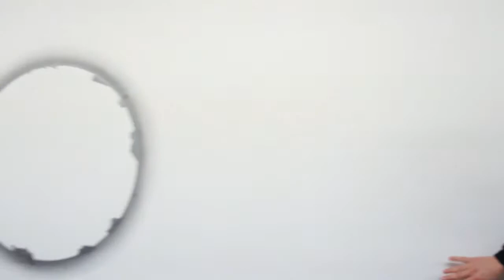Islands of Order in a Sea of Chaos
Het moet kloppen dat het niet klopt.

7 januari t/m 12 februari 2012

Opening zondag 8 januari 16.00 uur

Muziek: Wim de Ruiter

Gastcurator Ruth van Veenen heeft voor de tentoonstelling 12 kunstenaars uit binnen- en buitenland uitgenodigd.
Jonge kunstenaars naast hen die hun sporen al hebben verdiend.
Zij maken in hun werk een bijzondere vertaalslag van de regels voor concrete kunst. Deze werden in 1930 vastgelegd door Theo van Doesburg in het manifest "Base de la peinture concrète".

De kunstenaars in deze tentoonstelling hebben de strenge regels flink opgerekt. Zij experimenteren met een grote mate van vrijheid, zonder de bron te verloochenen. De toeschouwer wordt verrast en zo nu en dan op het verkeerde been gezet.

Het moet kloppen dat het niet klopt. Het resultaat is speels, fantasievol en vooral betoverend mooi. Er is een nieuwe "Stijl" ontstaan.

Met werk van:
Jasper van der Graaf
Henriëtte van 't Hoog
Iemke van Dijk
Guido Winkler
Sarah Klein
Anneke Klein Kranenbarg
Ro Hagers
Roland de Jong Orlando
Els Moes
Tineke Porck
Ruth van Veenen